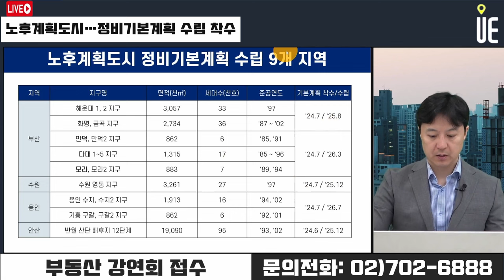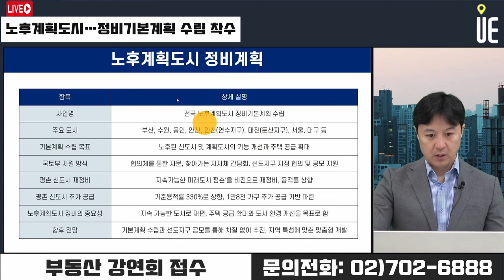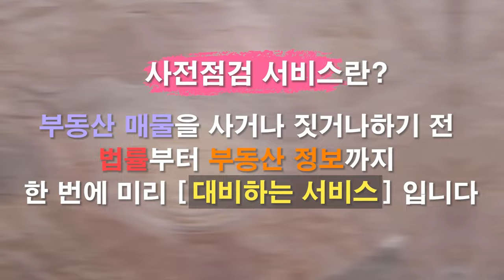평촌 1.8만가구 추가 공급!! 1기 신도시 외 전국 노후계획도시 기본계획 수립 본격화 [12시 송승현 라이브]